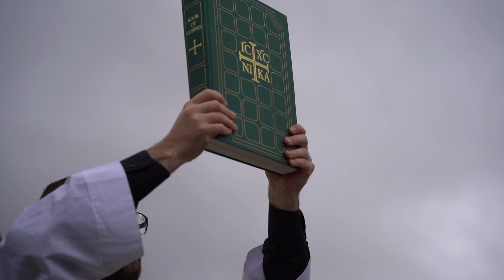A week in Scotland - The Relics of St Bernadette